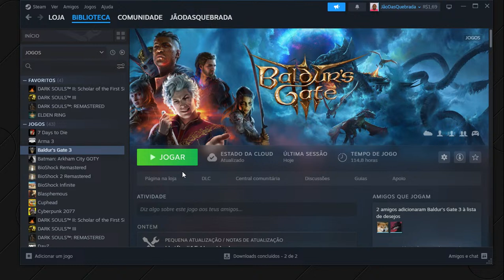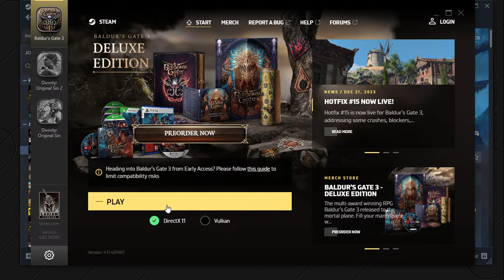Baldur's Gate 3 by João Vinícius Lourenço, broadcast from Boosteroid, 2023.12.22, 01:28:52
Baldur's Gate 3. Boosteroid Cloud Gaming Live Broadcast. Baldur's Gate 3